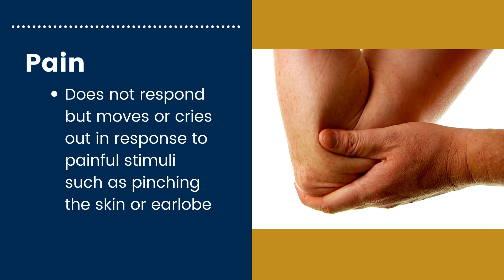AVPU Assessment for OSCE Australia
AVPU is an assessment part of the Standard Adult General Observation Chart.

Where;
A - Alert. The patient is alert and interactive.
V - Voice. The patient responds to voice.